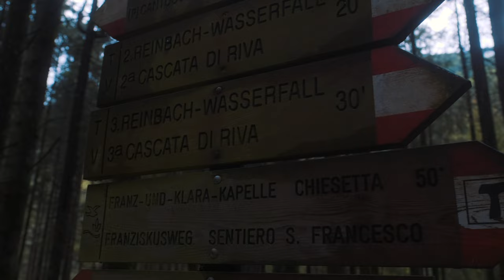A Road Trip Adventure: Discovering the Beauty of the Alps in Autumn | Cinematic Travel Video 4K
Last year in October we had the opportunity to go on a road trip through the Alps in a van from Roadsurfer. We've spent 10 days at spectacular places and enjoyed the beautiful areas like the Dolomites, Kitzbühel or the Salzkammergut.

This is not a commercial video for Roadsurfer.

Hi guys! I am Felix Schreiner, a outdoor videographer and photographer who travels the world and shares breathtaking places and experiences. In my videos, I take you on my travels and show you the most beautiful sights, the most interesting cultures and the most delicious dishes from around the world.

▬ My Gear ▬▬▬▬▬▬▬▬▬▬▬▬▬

▬ Videos ▬▬▬▬▬▬▬▬▬▬▬▬

▬ Social Media ▬▬▬▬▬▬▬▬▬▬▬▬▬▬▬